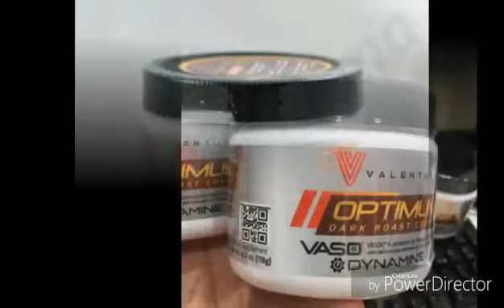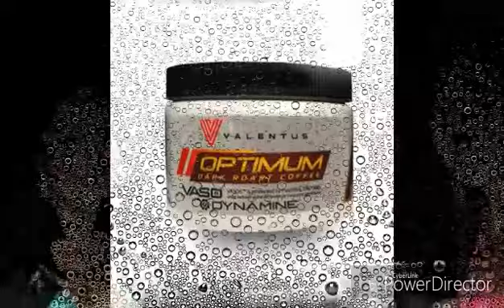Japanese Resto | Valentus Products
81st: Nessa

Date of travel/album: June 13, 2017